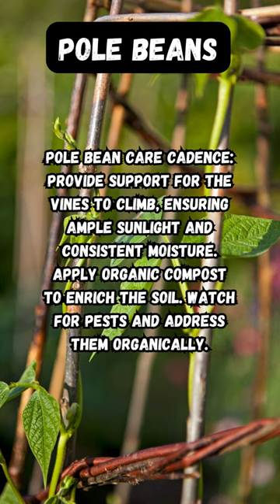Discover the Magic of Fall Gardening with Pole Beans! 🍂 🌿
🌱 Fall Foliage Beans: Your Guide to Growing Pole Beans in Autumn! 🍂

Ready to embark on your green-thumb adventure? Join us in this exciting short video as we guide you through the wonders of growing pole beans in the fall! 🎉

Pole beans are not just delicious, but they're also super easy to grow, making them the perfect choice for beginners. 🌿 We'll show you step-by-step how to plant, care for, and harvest these versatile legumes, even as the leaves change color and the air turns crisp.

Whether you have a small balcony or a spacious backyard, we've got tips and tricks to help you grow your very own bountiful bean harvest. 🌟 Let's get planting and watch your garden come to life with the vibrant greens and delightful flavors of fall! 🎬✨

Quality Pole Bean Seeds to Grow:

Whether you’re a beginner or an old hand, planting in a pot or a plot, ORGANIC GARDENING LOVERS channel will help you understand and learn how to start, plant, and grow your tastiest organic vegetables, beautiful flowers, and more. This channel focuses on organic gardening tips. Growing organic food has been something I've been really passionate about for many years!

Join me, and I will help you learn how to use organic gardening methods to grow the freshest food in your vegetable garden and more.

HAVE QUESTIONS? JOIN OUR FACEBOOK GROUP!

Thank you for visiting ORGANIC GARDENING LOVERS channel. I will answer some of the most common "organic gardening tips for beginners"!